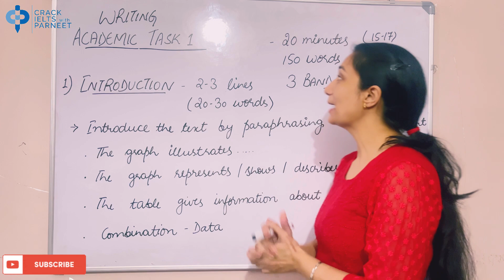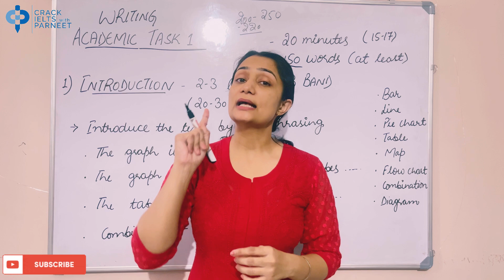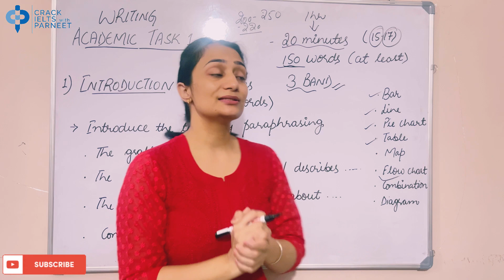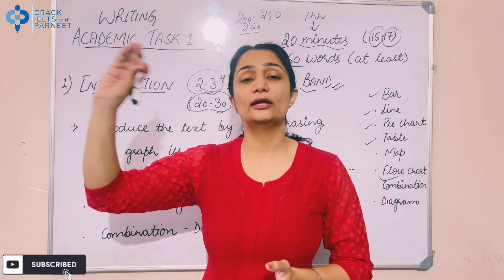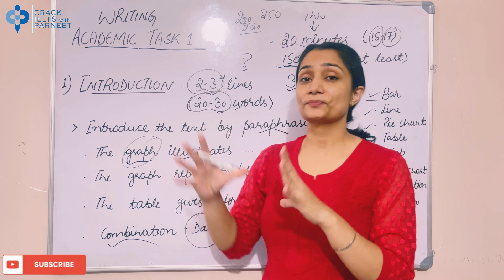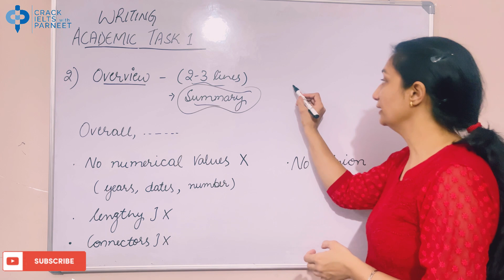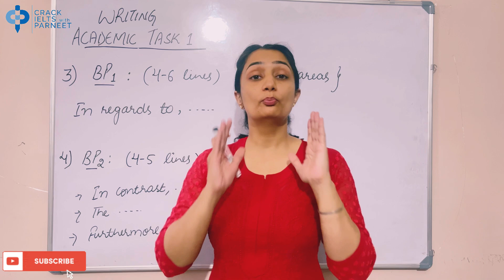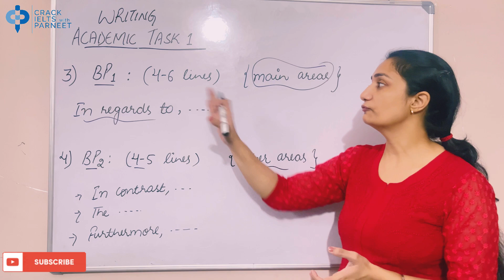IELTS Writing task 1 Academic Format